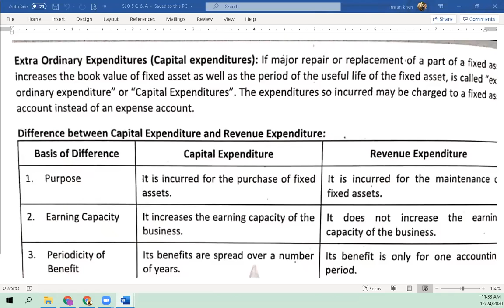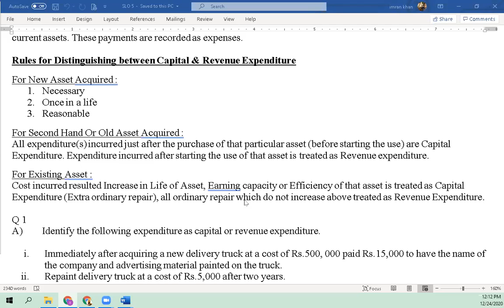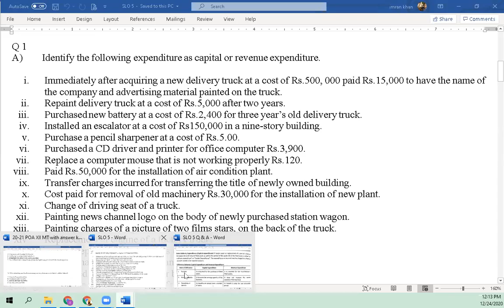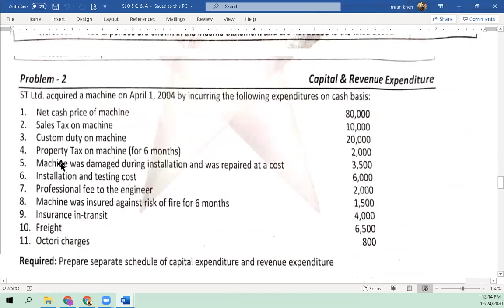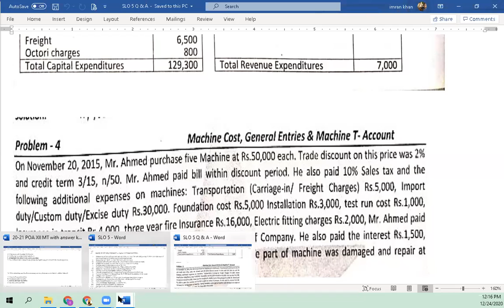24-12-2020 - POA - C-1 - AKUEB-L-04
SLO 5
Lecture 04
Accounting for Property plant and equipment
Depreciation